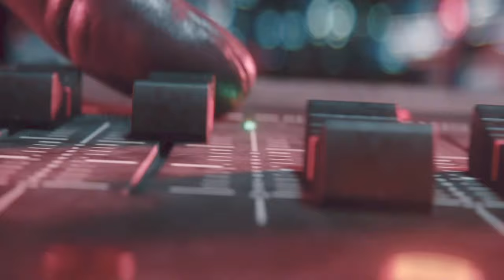RESIDENT EVIL RESISTANCE CINEMATIC OPENING IN ENGLISH